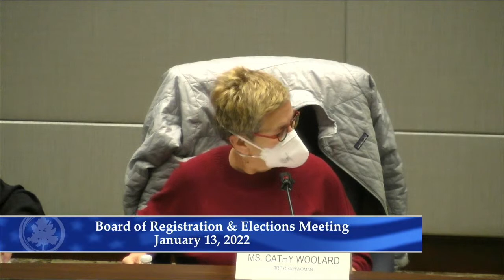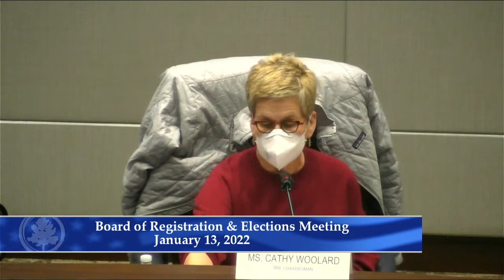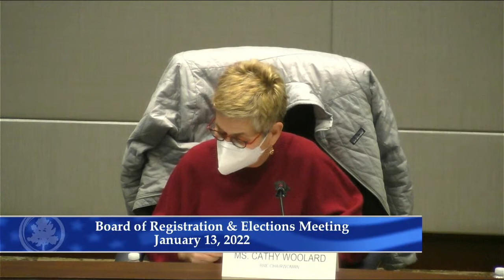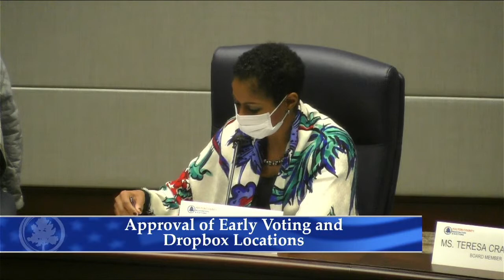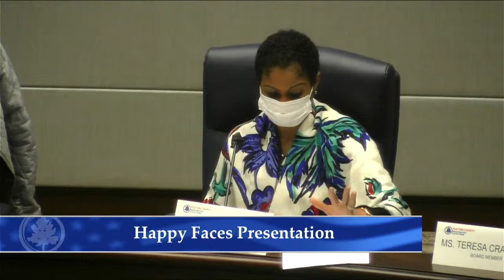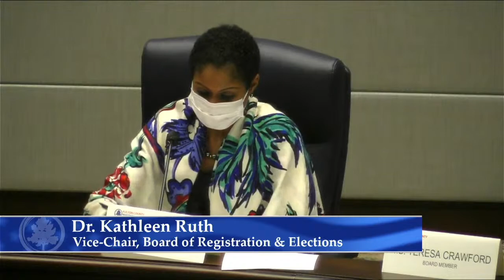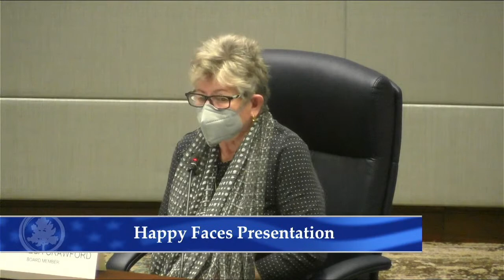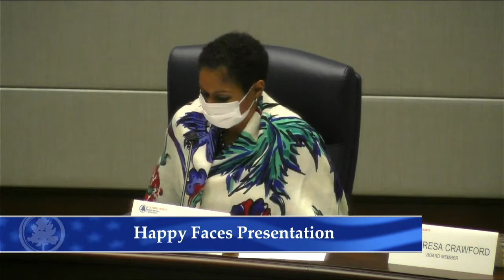Fulton County Board of Registration & Elections Meeting January 13, 2022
Fulton County Government
Fulton County, Georgia
Fulton Government Television
Fulton County Board of Commissioners